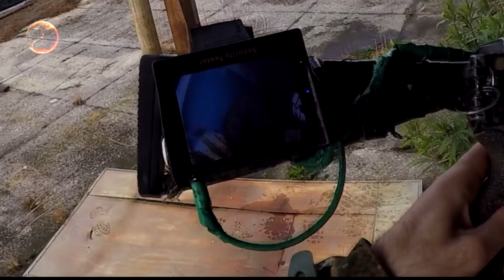Мужские игры. Страйкбол. Клуб Спрут.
Привет Всем! С вами Алик. Командир страйкбольной команды Спрут.Сделал немного видео с нашей поездки в Абхазию. Игра получилась как и все в нашем дружном клубе -
Страйкбол. Airsoft.